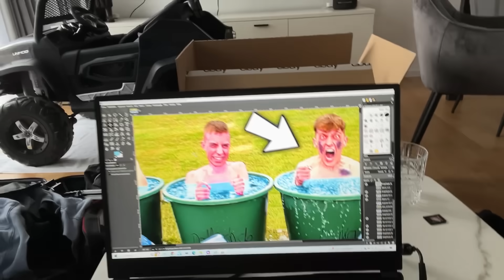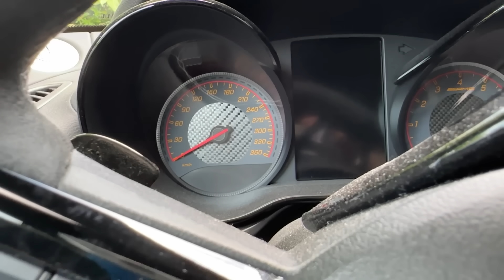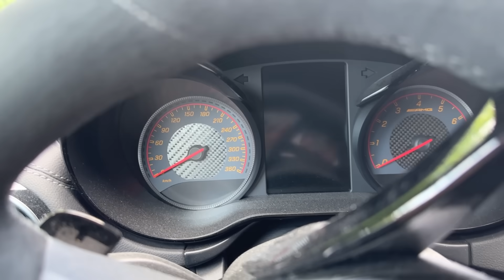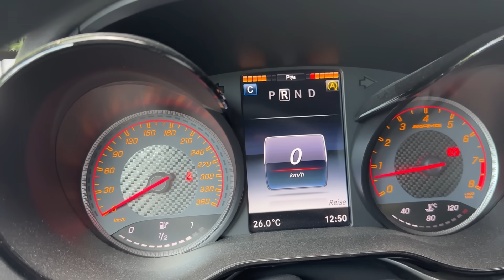KLEINER JUNGE baut UNFALL mit meinem AUTO...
🎁🐻 DerMerch Plüschbär (ab 17.06 um 14:00 Uhr)

In diesem Video baut ClashGames Bruder Max einen Unfall mit meinem AMG GTR...